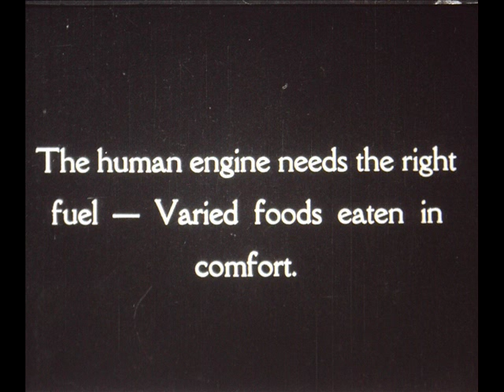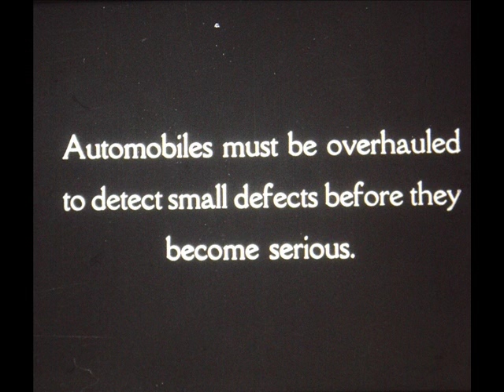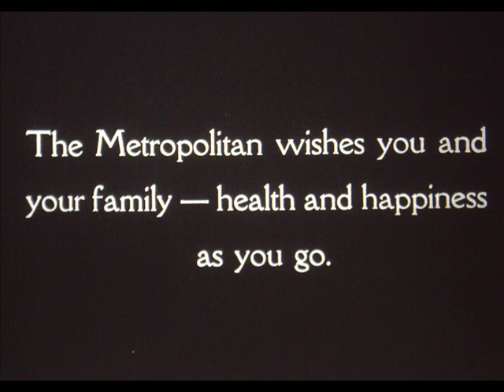How To Live Long Short Film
These Short Films are a Learning Series, From Metropolitan Minute Movies.
Produced By Metropolitan Life Insurance Company. 1933